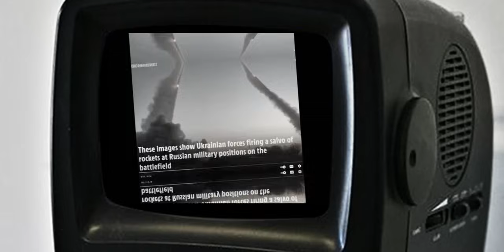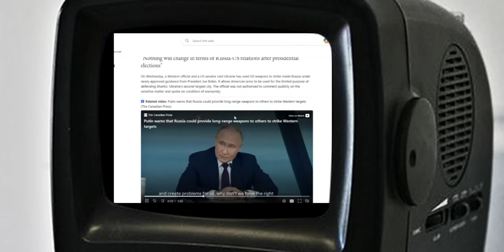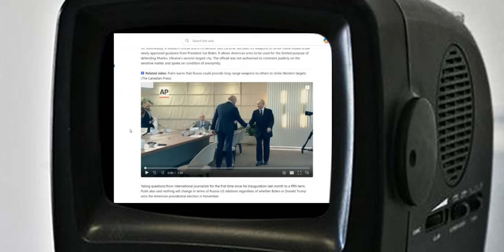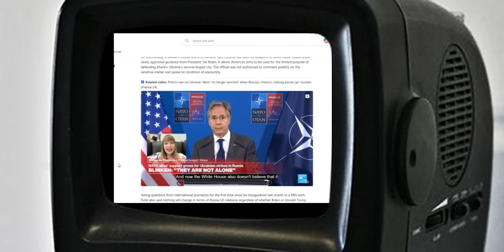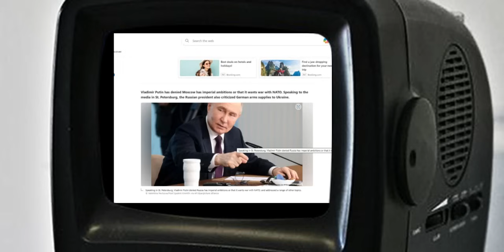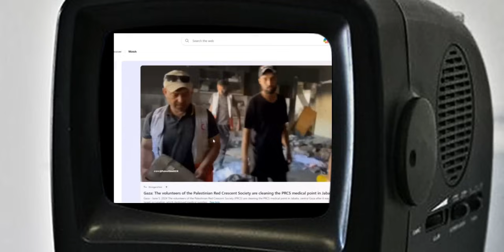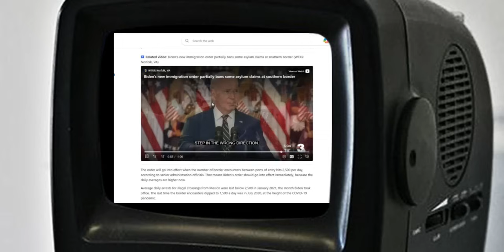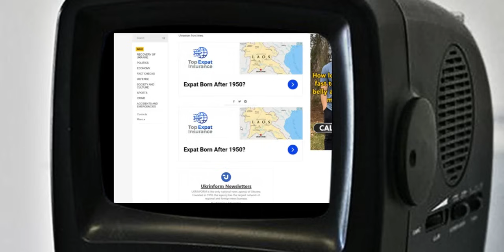News xov tsov rog yuskhes lav xias 06-06-2024